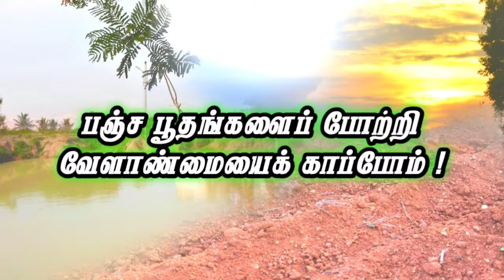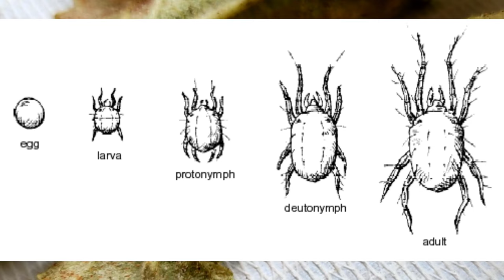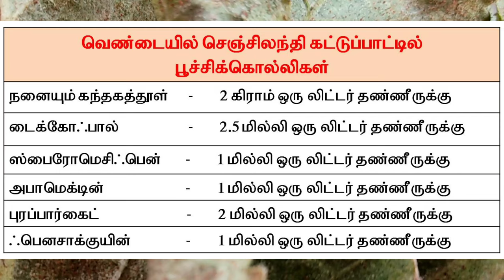வெண்டையில் செஞ்சிலந்தி / Red Spider Mite in Bhendi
Red Spider Mite is a non insect pest in Bhendi.